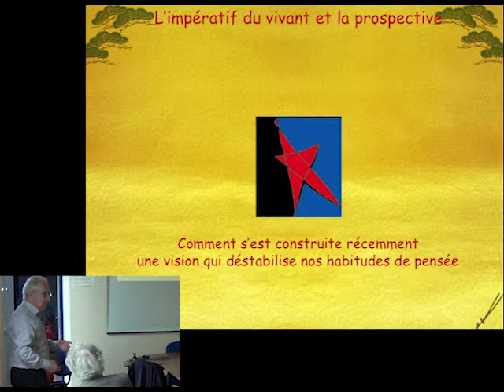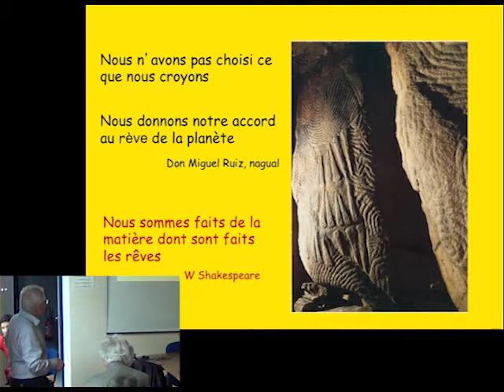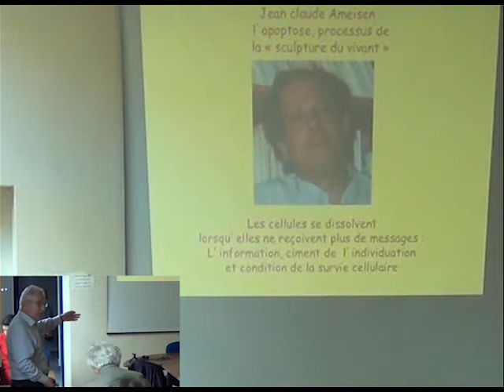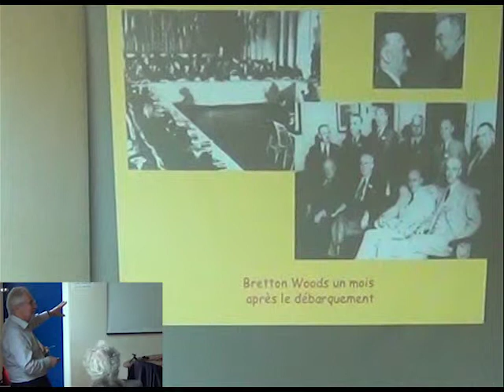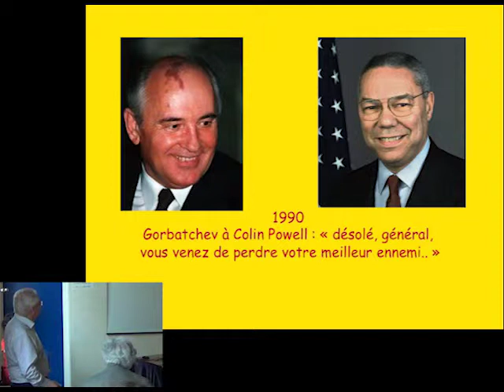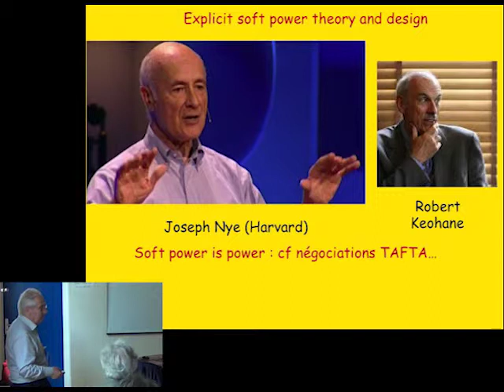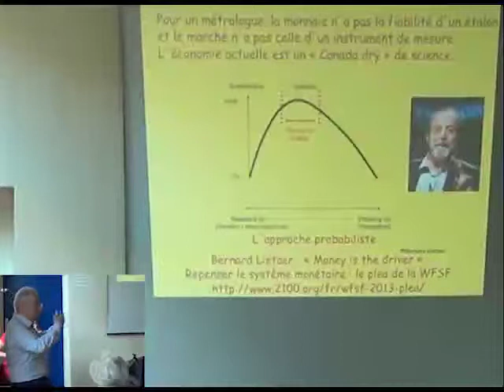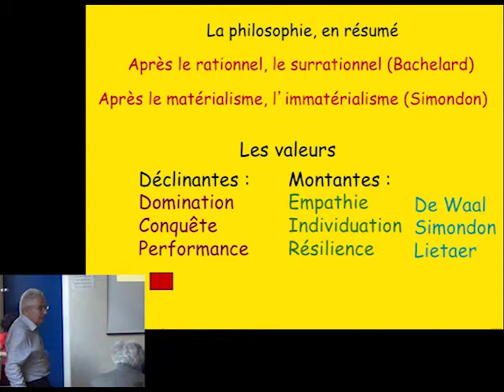Thierry Gaudin - L'impératif du vivant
Thierry GAUDIN nous présente son dernier livre "l'impératif du vivant" (Thierry Gaudin (Auteur) - Etude (broché). Paru en 02/2013)

Ce livre propose un renouvellement de notre conception de la vie. Les êtres vivants ne sont pas faits de matière, ils sont seulement traversés par elle, ils l'assimilent puis la rejettent. Alors, de quoi sont-ils faits ? D'information, ce qui donne forme à la matière et se perpétue à travers elle.

L'idéologie dominante, présupposant que la lutte pour la vie est le moteur de l'évolution, justifie l'ultralibéralisme. Or, l'histoire des êtres vivants, depuis son origine il y a 3,8 milliards d'années, montre au contraire un cheminement vers la coopération, ce qui invalide la doctrine officielle de la compétition à tout prix.
En partant de la connaissance élémentaire, celle du nouveau-né qui construit sa perception des objets, jusqu'aux organisations politiques et sociales, l'auteur élabore une méthode de travail et débouche sur des suggestions pour une gestion durable de la planète.
Si l'impératif industriel était autrefois celui de la rationalité productrice sans limite, satisfaction des appétits de consommation et de puissance, l'impératif du vivant est au contraire celui de la tempérance, du respect, de l'accompagnement de la vie sous toutes ses formes, et de l'élévation de la conscience.

A propos de l’intervenant
Thierry Gaudin est un ingénieur (école Polytechnique / Corps des Mines) et docteur en Sciences de l'information et de la communication (Université de Paris X Nanterre, 2008) français né en 1940. Il est un expert international (OCDE, Commission Européenne, Banque Mondiale) en politique d'innovation d'une part et en prospective d'autre part.
Il est principalement connu en France pour deux livres : L'Écoute des silences, les institutions contre l'innovation (1978) et 2100, Récit du prochain siècle (1990). Une version résumée 2100, Odyssée de l'espèce (1993), propose aux hommes de bonne volonté de travailler sur douze programmes planétaires pour le xxie siècle. Cette proposition a donné lieu à la création de l'association "Prospective 2100".
Il s'attache à montrer que la mutation contemporaine n'est pas assimilable à un nouvel avatar de la révolution industrielle mais doit être comprise comme un véritable changement de civilisation. Il fonde son analyse sur la transformation du système technique et la compréhension de l'interaction technique-société.